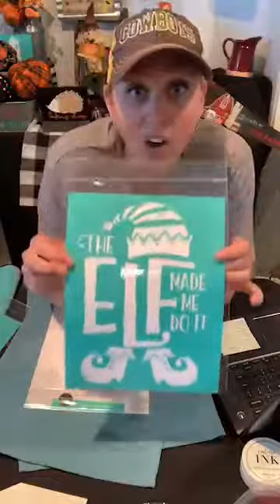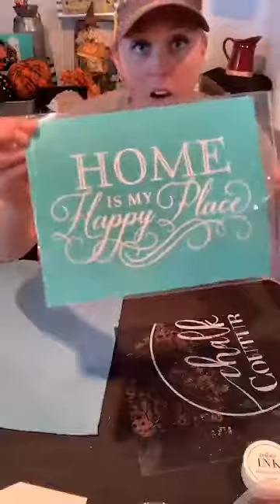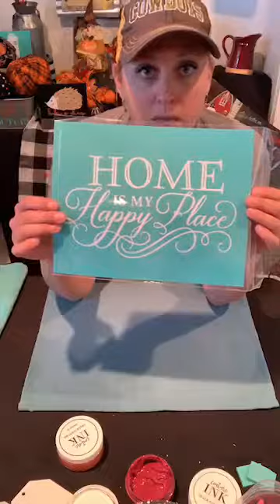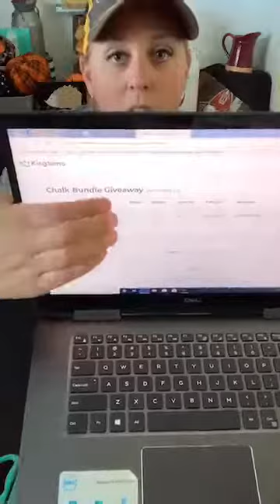All things INK!! How to make some Thanksgiving Place mats and some Farm House Kitchen Towels!!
All things INK!!  How to make some adorable Thanksgiving Place mats and some Farm House Buffalo Plaid Kitchen Towels!!  If you want to make some inexpensive place mats and kitchen towels that will make your kitchen and table stand out, watch this tutorial of me making them!  I use chalk couture ink and re-usable silk screen transfers!  Here are some links I spoke about in my videos or to help you get started!

If you are interested in looking at my shop, please

I do a lot of lives on my facebook group and show more how-to's!

If you would like to see some of the specials I have, click to be a part of my VIP group!